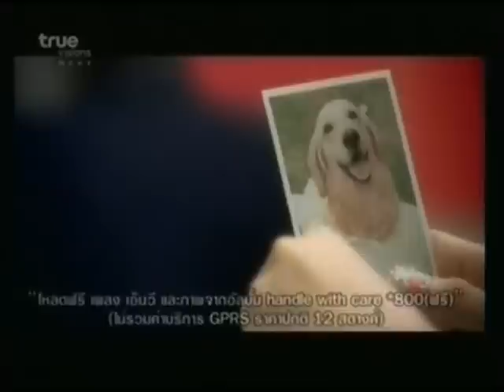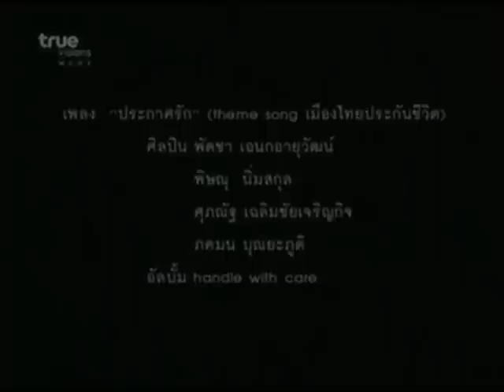[MV] ประกาศรัก : อ๊อฟ-บอย-พัดชา-ลูกโป่ง [1]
MV : เพลง ประกาศรัก
ศิลปิน : อ๊อฟ ศุภณัฐ Aof Supanat - บอย พิษณุ - พัดชา - ลูกโป่ง ภคมน AF4
Theme Song : เมืองไทยประกันชีวิต
ชื่ออัลบั้ม : อ๊อฟ-หนิม สุโขสโมสร
ผลิตโดย : ทรูแฟนเทเชีย True Fantasia
วางแผงเมื่อ : 17 มีนาคม 2552 (17/3/2009)

จะประกาศรักวันนี้ ให้รู้กันให้ก้องฟ้า
บอกลาความเหงาในหัวใจ
ให้รอยยิ้ม ความรักถักทอออกเป็นดอกไม้
ด้วยความจริงใจให้กับเธอ

ต่อจากวันนี้ เรานั้นจะร่วมกันสร้างความฝัน
ผูกพันกันไว้ด้วยหัวใจ
จะมีกันและกัน กับวันที่มีความหมาย
จับมือกันไป ด้วยกันตลอดทาง

วันเวลาได้พาให้เราเจอะเจอกัน
และได้ทำให้ความสัมพันธ์
แต่งเติมต่อกันจนมันงดงาม
ฝากความฝันที่มีอยู่ให้เป็นรู้
ให้เป็นรักช่วยกันติดตาม
ทุกๆ วันมีข้อความว่าเราจะรักกันตลอดไป

วันเวลา ก็พาให้เราต้องเจอกัน
มีบางครั้ง ที่ใจสองใจ
ต่างคนก็เดินกันไปสองทาง
จากกันไปก็เลยเศร้า ต่างก็เหงา
ก็คิดถึงไม่เคยจืดจาง
ขอมีเธอเดินร่วมทางให้มีวันดีๆ ตลอดไป

แค่มีใจสองใจเดินร่วมทาง มาเติมความรักที่หายไป
จับมือกันไปด้วยกันตลอดทาง ด้วยกันตลอดทาง

หัวใจของเรา

จับมือกันไปด้วยกันตลอดทาง